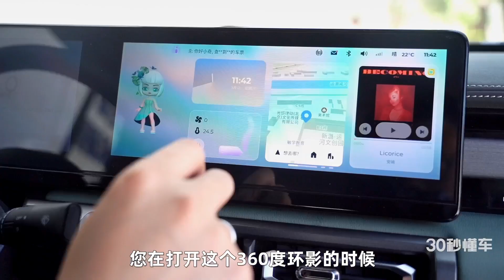续航303km 不到8万 这款国产“电动吉姆尼” 必成爆款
如今，车已经逐渐跳脱出交通工具这一单一属性。用一台车去表达自己的个性与态度，是更多年轻消费者的选择。基于这样的趋势，上汽通用五菱宝骏推出了旗下全新纯电动小型SUV——宝骏悦也。